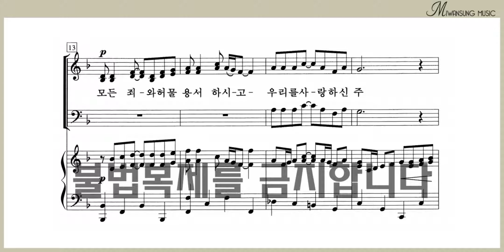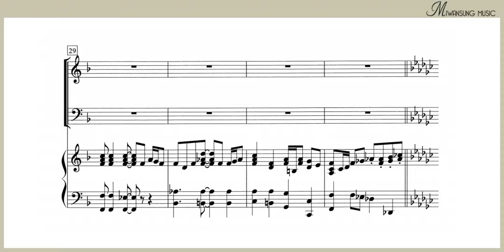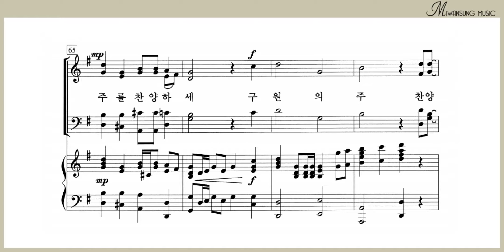구원의 주 찬양 / 테너파트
쉽고 은혜로운 찬양 5집 / 구원의 주 찬양 / 테너파트